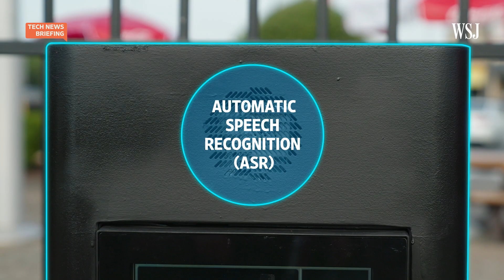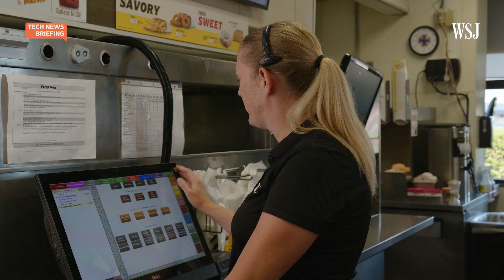AI vs. the Drive-Thru Customer | WSJ Tech News Briefing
One of the best places to see how artificial intelligence is affecting our lives and jobs may be at a fast-food drive-through.

WSJ senior personal tech columnist Joanna Stern ordered from an AI-powered drive-though around 30 times to find out more. She joins host Zoe Thomas to explain what she learned.

0:00 Drive-thru AI experience
1:38 How the AI works
2:55 Issues with the tech
3:39 What AI means for workers
4:35  AI fast-food expansion